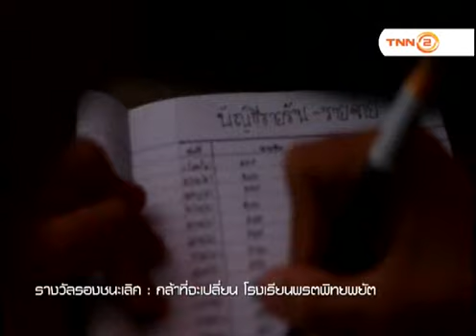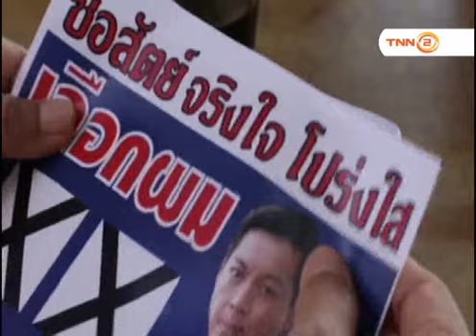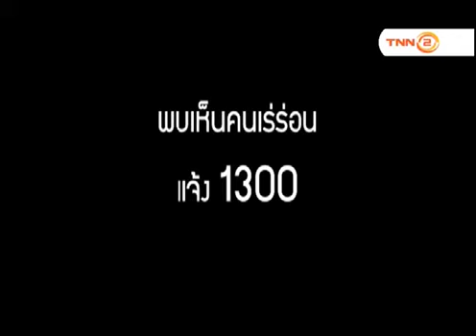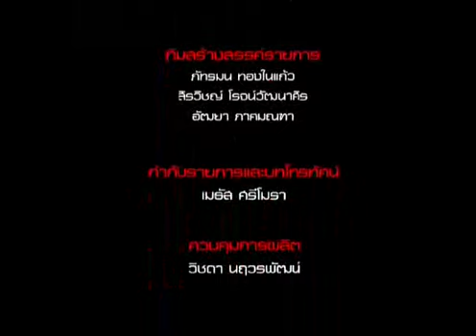รายการกล้าทำดี" ✅ตอน "กระจิ๊ดริดแบนด์ นวัตกรรมทางดนตรี ส่งเสริมวินัยและศิลปะวัฒนธรรมไทย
📣ขอเชิญติดตามรับชม "รายการกล้าทำดี"
✅ตอน "กระจิ๊ดริดแบนด์ นวัตกรรมทางดนตรี ส่งเสริมวินัยและศิลปะวัฒนธรรมไทย
✅แขกรับเชิญ วงกระจิ๊ดริดแบนด์
🕙เวลาดีสี่ทุ่ม วันเสาร์ที่ 4 สิงหาคม 2561
ทาง TNN2 ทรูวิชั่นส์ช่อง 784